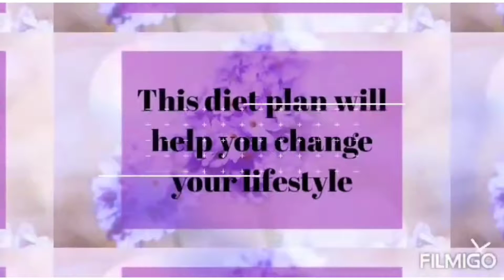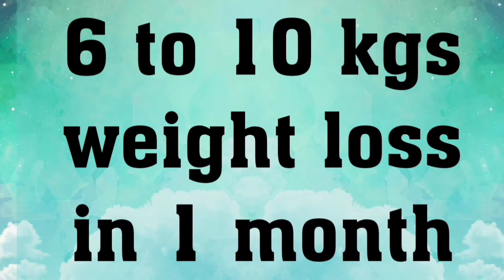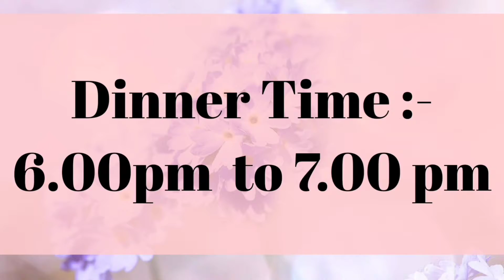Day - 12|weight loss at home vlogs everyday| weight loss diet plan for 30 days| weight loss tips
Hi guys,

This diet plan will help you change your life style. More ideas on how to prepare home cooked healthy and tasy food.

weight loss at home vlogs everyday
weight loss diet plan for 30 days